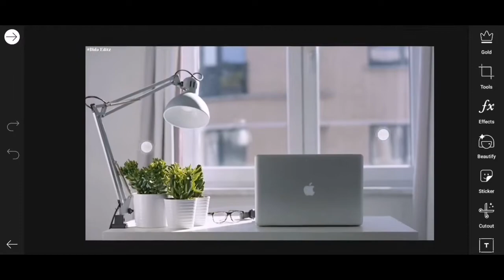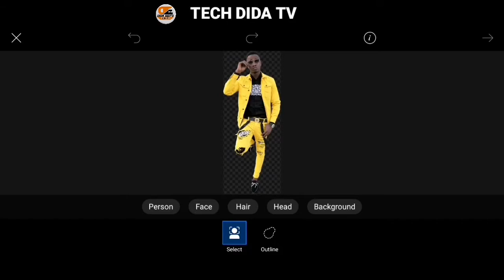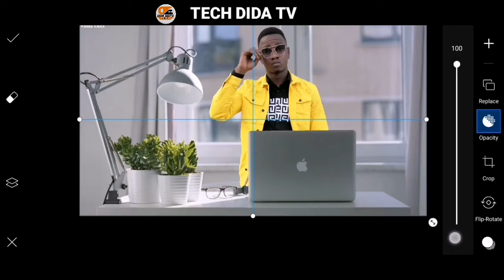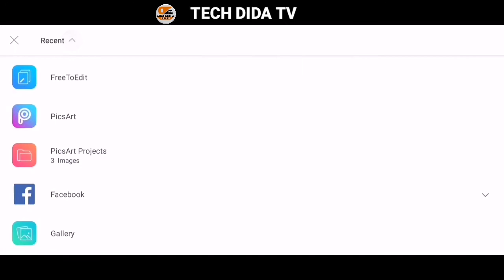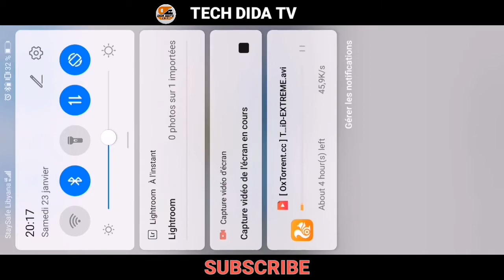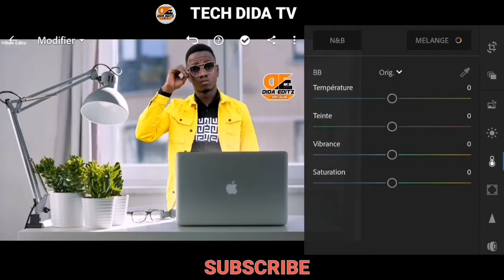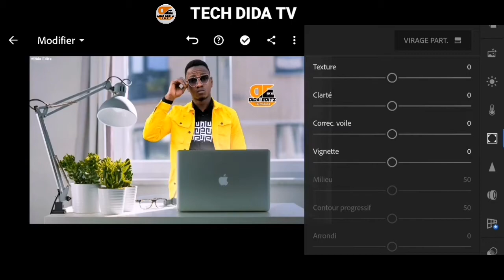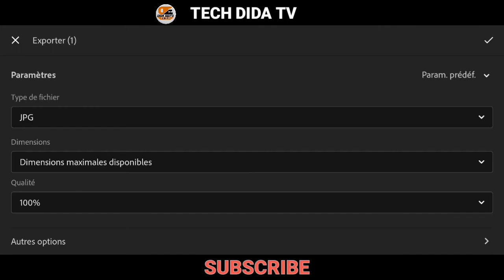Shin ka san zaka iya hada wannan hoton a cikin wayarka by dida_Editz Tahoua niger 🇳🇪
Videonmu na yau Zai koya muku Yadda zaku canza duk wata waya taku Zuwa duk wata waya da kuke bukata à cikin waya ta android

Applications dinda mukayi anfani dasu Anan sune (PICS ART, DA ADOBE LIGHTROOM) zaku samesu acikin Google play store kuje kuyi Recherche. )

Sannan idan Kuna son kuga wasu qarin abubuwanda muke ko kusamu background da png, zakuje ku shiga web site dinmu mai suna